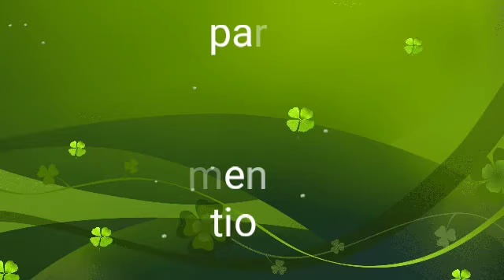What Is "Green-Fitness"🔥,Our Vision 😎 Part -1(Optimum Fitness for all) don't judge by Subscriber no.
WE ARE LOOKING FOR FIT PEOPLE, FITNESS TRAINER FOR OUR STARTUP

1.Who is Saurabh?

👉Saurabh Is a 23-year-old guy,Who loves Fitness, Certified as a Fitness trainer, Yoga, Nutritionist, Dietary Supplement Advisor etc..
👉Also a motivational Speaker
👉Has helped Thousands of People Directly Indirectly..
✌️He has Recently Launch His Fitness based Startup By the name "Green Fitness" that help every people Who want to Change themselves and get the best version Of them

2.What is Green Fitness?
It's Name of Our venture ,Under Which "C - Fitness"Program Run that help people to get Fit Completely

👉Shortly Called As 'G-fitness" .. It's a Unique fitness concept
👉Where we combine Both Physical and Mental fitness
👉Here we combine The activities that help people to get their Optimum Health
🔥We assure Our Every client Fitness
👉No equipment Require ( a basic .. you get
as kit)
👉We Focus on Real and long lasting fitness

😎Our Handles(Professional)

✌️Personal

My Services
1.Consult (Via phone )-100₹ / 50 ₹ For students
2.Diet plan -300₹( according Your Problem)
3.Learn Personal from Me -5000₹( fatloss,Diabetes,Thyroid,Yoga etc)
4.Invite Me at Your Organization- 2000₹/day
5.Complete Hair solution Book (Kindle)

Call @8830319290